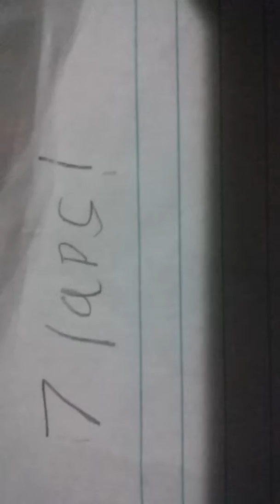7 LAP SPECIAL! 2 MORE LAPS COMING SOON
Sorry if the camera looks werid